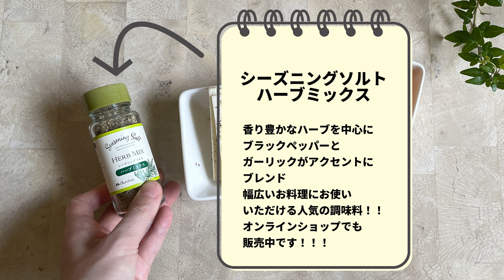マコモダケの肉巻き☆食欲の秋！旬の食材を食べましょう１１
食欲の秋！秋と言えば栗やお芋、キノコに梨を色々な美味しい食材を思い浮かべますが
皆さま、マコモダケ（マコモタケ）ってご存知でしょうか？？

秋ならではの旬の食材『マコモダケ』レシピのご紹介です。

【材料】
マコモダケ　1本
豚バラスライス　6枚
いんげん　6本
人参　50g
塩、こしょう（今回はハーブソルト）

《レシピ》
1.マコモダケ、いんげん、人参を同じ長さにそろえて拍子切りにします
2.1の材料をお皿に並べ塩コショウをしてから、ラップをして電子レンジで1分加熱します
3.各材料を6等分し、豚バラ肉でマコモダケ、いんげん、人参を合わせて巻いていきます
4.巻き終わりを下にして、フライパンで肉に火が通るまで焼いていきます
今回塩コショウの代わりに使用したのがこちら
シーズニングソルト ハーブミックス
下記オンラインショップよりご購入可能です！！

マコモダケに関するミニ知識はぜひアメブロもご覧くださいね。
旬の食材を食べて季節の変わり目、健やかにお過ごしくださいね。

●アロマとハーブとPhytoLabのホームページ●

●アロマとハーブとPhytoLabのオンラインショップ●